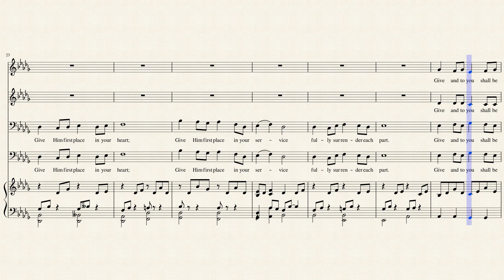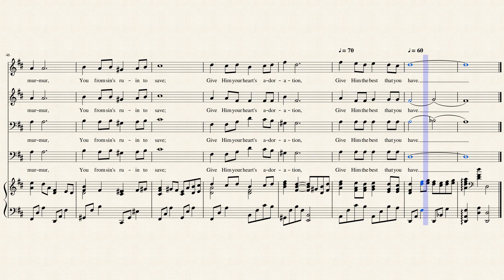Give of Your Best to the Master (SATB) - HOWARD B. GROSE/Joan J. Pinkston